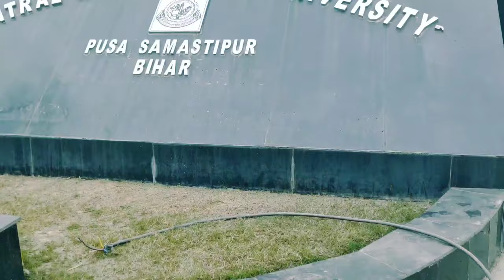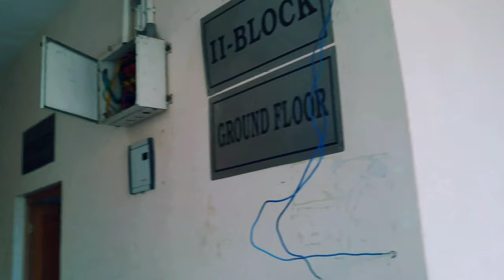Dr. Rajendra Prasad Central Agricultural University Campus Tour | Rpcau Campus | RAU Pusa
Campus Tour of Dr. Rajendra Prasad Central Agricultural University